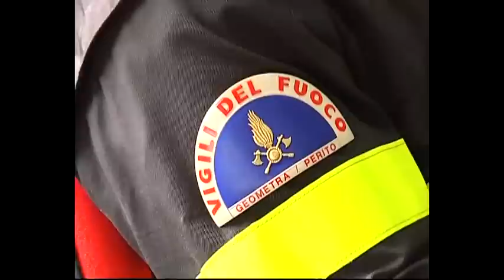s tg vigilirc 050412